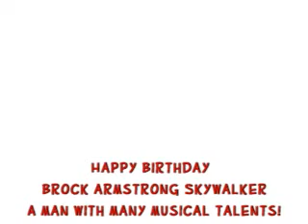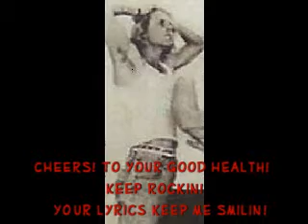Brock Skywalker! Happy Birthday! 2009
Brock Armstrong Skywalker is a multi talented Musician from Edmonton who played with one of my all time fav bands from Edmonton Alberta "CAPTAIN TRACTOR". Brock's musical attributes include vocals, guitars, flute, accordion, keyboards, penny whistle, bohdran, banjo, harmonica, & mandolin. His lyrics still to this day still make me smile every time I hear any of his songs. I am so glad I had the pleasure of seeing them perform many times...not enough though.The first time I saw Captain Tractor was in 1999 & my jaw dropped & heart fell to the pit if my gut. I had no idea walking into the venue what to expect. Captain Tractor just makes my heart race every time I hear them. When Brock left he was truly missed. I only found out recently it was due to his health. Thank  god he's okay now.
RIP to Robert Gilbert he was one of Captain Tractors BIGGEST fans. Brock was very good to Robert & Robert appreciated Brock's kindness...Cheers!
typo on Hattrick is 1998